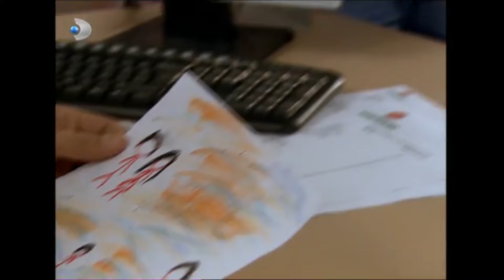Ahmet'in Psikolojisi Bozuldu! - Ihlamurlar Altında Özel Klip